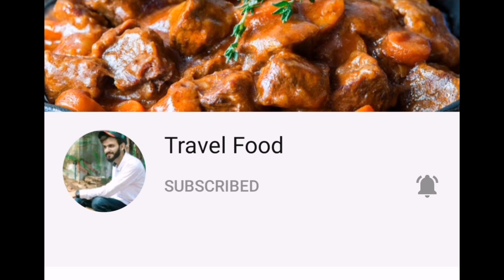Used sofa set used dining table bedroom set center table set for sale low price olx shopping offer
online shopping olx

used sofa set used bed set used dining table for sale low price olx shopping offer time

Used sofa set used bedroom set used Dressing table sofa cum bed online shopping olx low price offer

Used sofa set Dressing Table bedroom set new sofa set for sale good offer

used office furniture

second hand bedroom set  second hand sofa set

used sofa set used Drssing table

used furniture Dining table sofa set Bedroom set for sale low price in pakistan || offer time

Simple and unique bedroom set for sale low price good offer